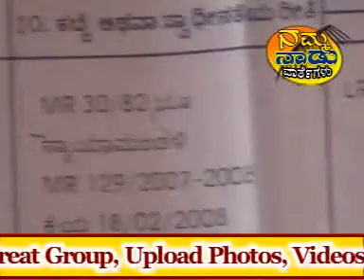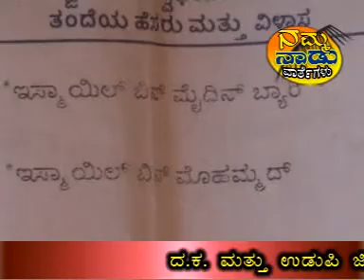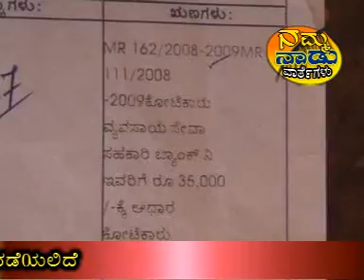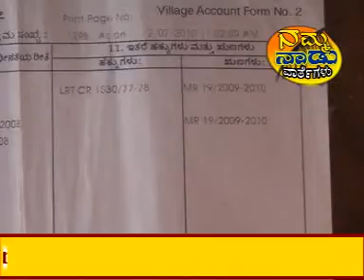namma nadu news clip 2 21/01/2011